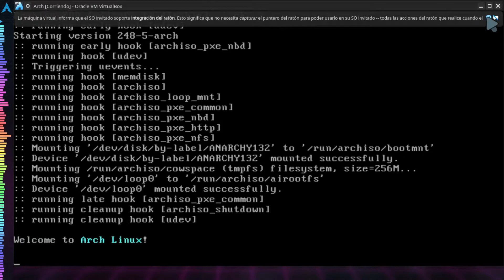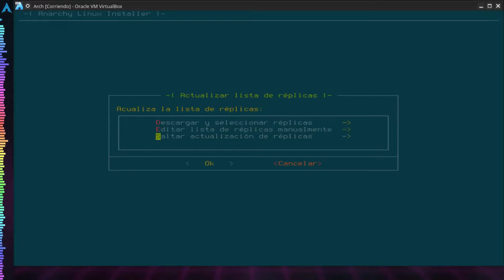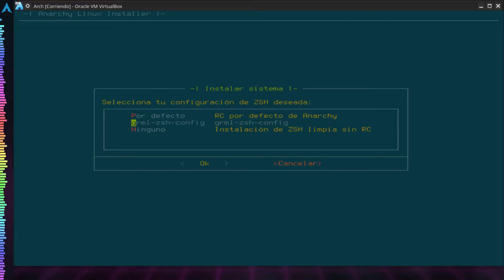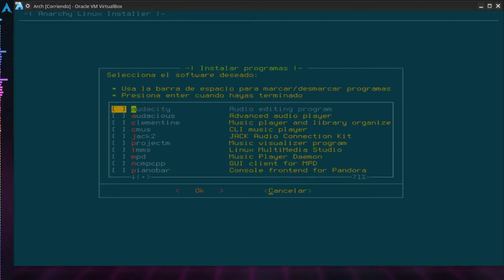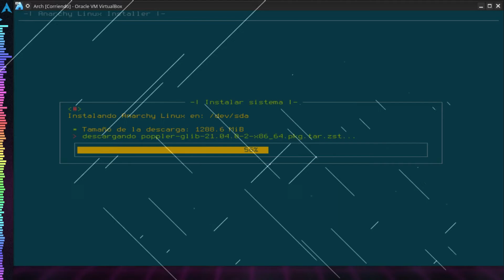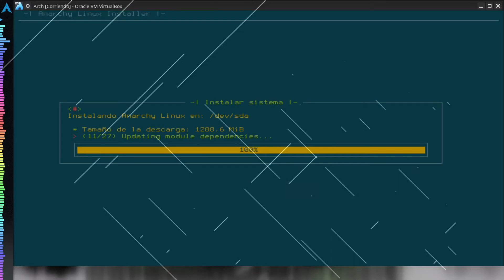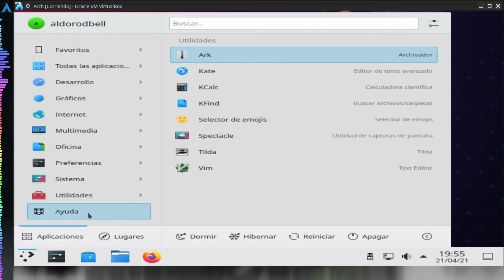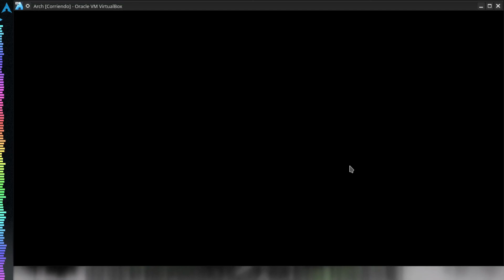INSTALA ARCH LINUX FACIL SEGUNDO METODO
Hola amigos aquí otra forma de instalar Arch Linux de una manera mas fácil que la tradicional en este video lo instale con el Kernel Zen que es el que uso actualmente y desde hace varios años atrás.

BAJAR EL ISO Y PASARLO CON RUFUS O WIN32DISK IMAGER A MEMORIA USB.